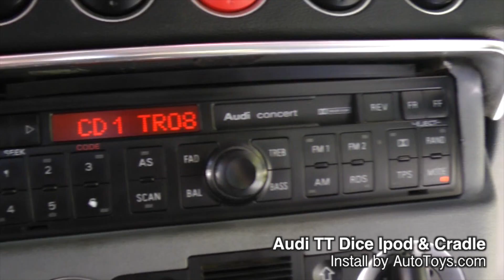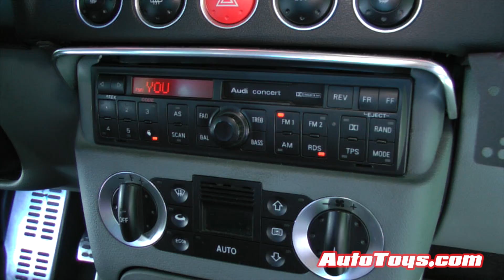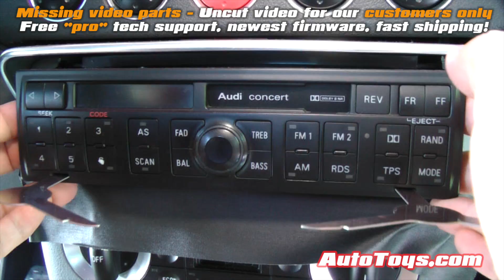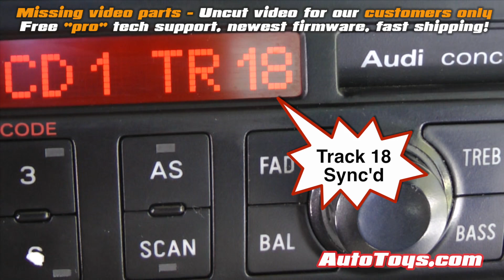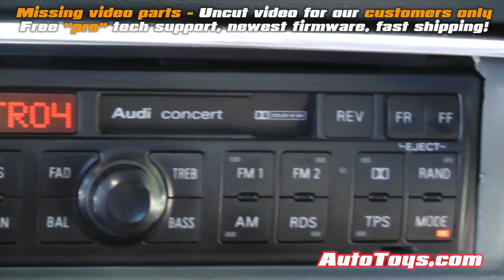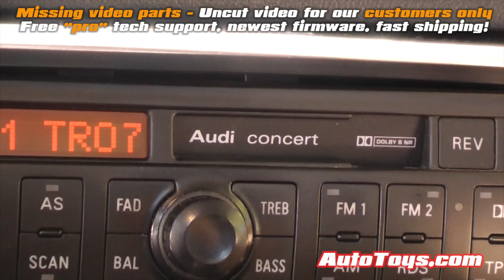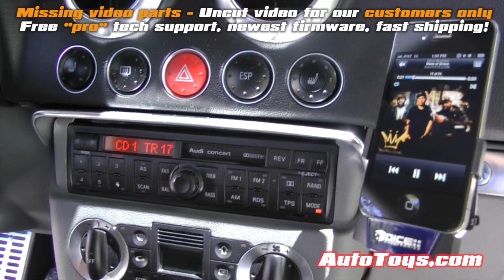Audi TT IPOD DICE Silverline, with DICE CRADLE and CONCERT Radio- AutoToys.com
We show you how we install a DICE SILVERLINE iPod kit into an Audi TT with Concert radio (also symphony compatible). We carry a TON of iPod compatible interfaces for Audis and VWs, please visit out site. We have EVERY SINGLE type of adapter available.
In this AUTOTOYS.COM installation, we mounted a Passthrough DICE CRADLE with a PANAVISE custom Audi TT mount. Whats neat about this mount is that the ipod cable goes on the back, so it makes for a nice looking piece.
BUY FROM US: Fast Shipping, AUTHORIZED Dealer for DICE (anyone selling cheaper is NOT Authorized, and you get ABSOLUTELY NO WARRANTY!). You will also get the uncut video on how to mount the module, attach the panavise mount and how we ran the ipod cable. ALSO BUY FROM US, ASK US FOR THE 3M T-TAPS needed for the ground.

Notes on Extended Video access:
Any uncut extended video access is only for our customers. Customers who buy the --'*entire* *same* product selection setup'-- as shown in video may apply for access after purchase.